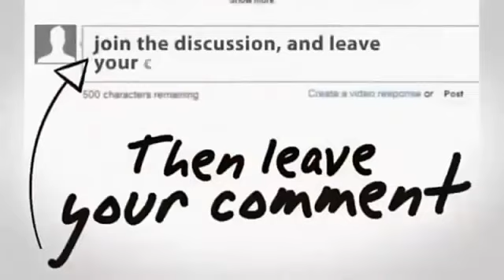Wanita Ini Tertangkap Menjarah Barang Jemaah yang sedang Salat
Dalam video yang diunggah oleh akun Gudang Video melalui Youtube pada 11 Mar 2015, terlihat aksi pencuri yang membongkar tas milik jemaah yang tengah melaksanakan salat.